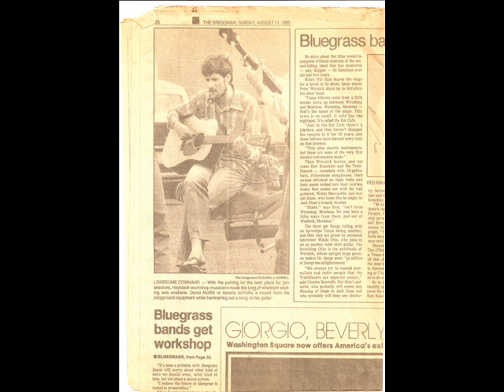katy daley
High Mountain Ramblers tribute.  Joes Ross, John Tomlin, Moffitt.  Irish Daley.  St. Paddy's Day?